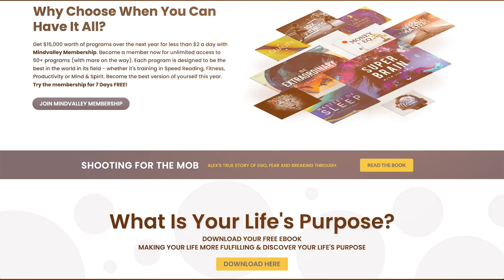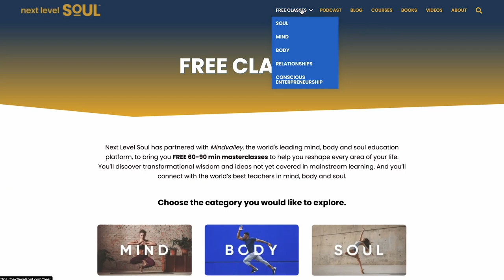Cornell Doctor UNCOVERS Revolutionary Way to Turn CANCER Cells ON & OFF! | Dr. T. Colin Campbell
FREE Video Course: How Natural Medicine, Medicinal Plants, & Spirituality Can Heal You!

Dr. Campbell grew up on a dairy farm and was the first in his family to go to college, where he studied pre-veterinary medicine at Pennsylvania State University. After obtaining his bachelor’s degree, and while completing his first year at the University of Georgia veterinary school, he received a telegram from a well known professor at Cornell University, offering a scholarship and research opportunity too good to turn down.

And so he completed his education at Cornell University (M.S., Ph.D.) and MIT (Research Associate) in nutrition, biochemistry and toxicology. He then spent 10 years on the faculty of Virginia Tech’s Department of Biochemistry and Nutrition before returning to Cornell in 1975 where he presently holds his Endowed Chair as the Jacob Gould Schurman Professor Emeritus of Nutritional Biochemistry in the Division of Nutritional Sciences.

Dr. Campbell’s research experience includes both laboratory experiments and large-scale human studies. He has received over 70 grant-years of peer-reviewed research funding (mostly with NIH), served on grant review panels of multiple funding agencies, actively participated in the development of national and international nutrition policy, and authored over 350 research papers, most published in peer-reviewed science journals.

Throughout his career, he has confronted a great deal of confusion surrounding nutrition and its effects. It is precisely this confusion that he has focused so much on, in recent years.

In order to synthesize the findings of his long and rewarding career, and to give back to the public whose lives are threatened by rampant misinformation and special interests, Dr. Campbell co-wrote The China Study: Startling Implications for Diet, Weight Loss and Long-term Health (2005, 2016), which has sold more than 3 million copies worldwide and has been translated into 50 foreign languages. He is also the author of the The New York Times bestseller Whole (2013), The Low Carb Fraud (2013), and The Future of Nutrition.

An Insider’s Look at the Science, Why We Keep Getting It Wrong and How to Start Getting It Right (2020). Several documentary films feature Dr. Campbell and his research, including Forks Over Knives, Eating You Alive, Food Matters, and PlantPure Nation. He continues to share evidence-based information on health and nutrition whenever given the opportunity. He has delivered hundreds of lectures around the world and he is the founder of the T. Colin Campbell Center for Nutrition Studies and the online Plant-Based Nutrition Certificate in partnership with eCornell.